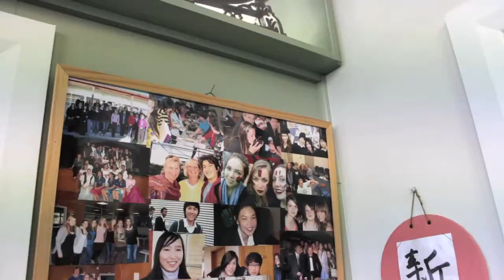Papanui High School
Established in 1936, Papanui High School has shared in the growth of North Christchurch and is a central point in that community.

Above all, our School is about learning and teaching. Our focus is on being a professional learning community, providing the best possible teaching and learning in a supportive, challenging, learning environment.

We have a growing roll of more than 1500 students. An enrolment scheme is now in place so that roll growth can be managed. Our Decile 6 rating reflects the balanced nature of our zone: St Albans, Bryndwr, Bishopdale, Harewood, Casebrook, Northcote, Redwood, Regents Park, Northwood, Belfast, Papanui, and Merivale.